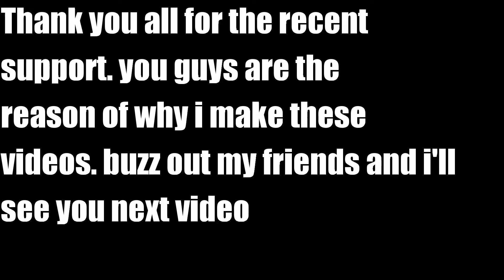THE QUEEN IS DEAD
Tommyinit :)
Credits: Minecraft's Morph Mod Is Very Funny :